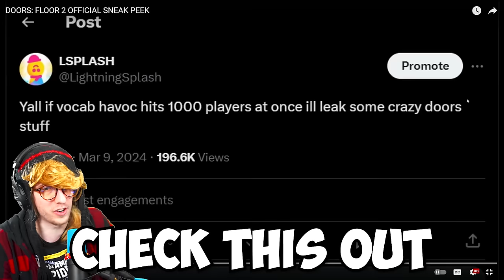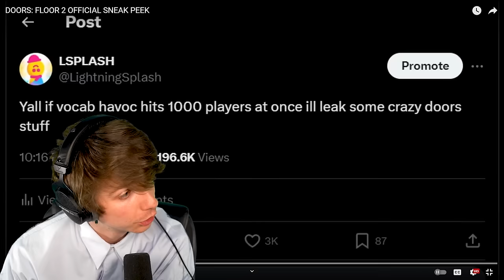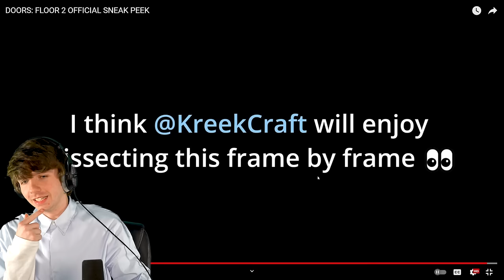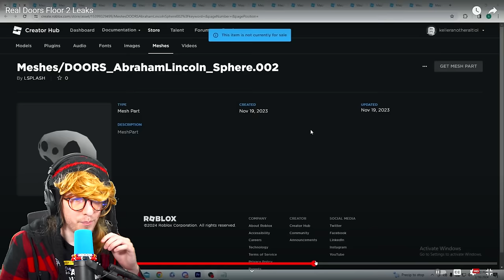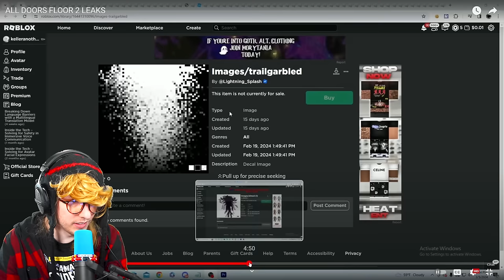ROBLOX DOORS FLOOR 2 TRAILER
KreekCraft shows Karl Jacobs the new trailer for Roblox DOORS Floor 2: The Mines!